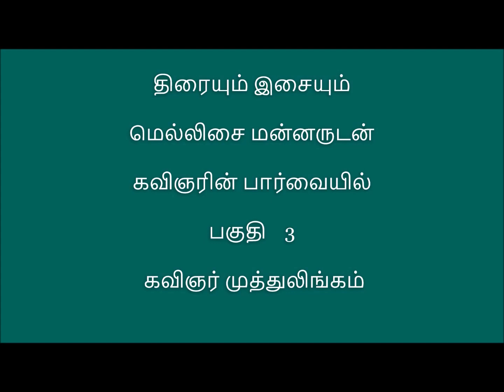THIRAIYUM ISAIYUM - KAVIGNARGAL PAARVAIYIL - PART 3 KAVIGNAR MUTHULINGAM WITH MELLISAIMANNAR MSV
மெல்லிசைமன்னரை பிரதானமாக வைத்து சென்னை தொலைக்காட்சி நிலையம்  திரையும் இசையும் என்ற ஒரு தொடர் ஒளிபரப்பு செய்தது .மெல்லிசை மன்னர் தன்னைப் பற்றி பிரதானப்படுத்தாமல்  திரைப்படத் துறையின்  வெல்வேறு கூறுகளை பற்றி தகுந்தவர்களுடன் உரையாடி நமக்கு அளித்தார்

உங்களின் இந்த சேனல் பல காணொளிகளாக உங்களுக்கு வழங்கி வருகிறது
அதில் கவிஞர் முத்துலிங்கத்துடன் உரையாடும்  மெல்லிசை மன்னர்
இதோ உங்கள் பார்வைக்கு